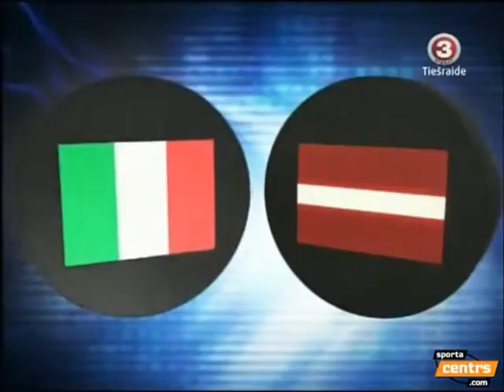Latvia - Italy 5:3 Highlight